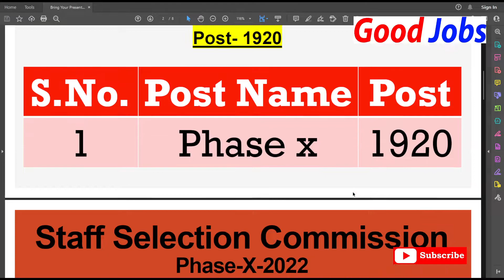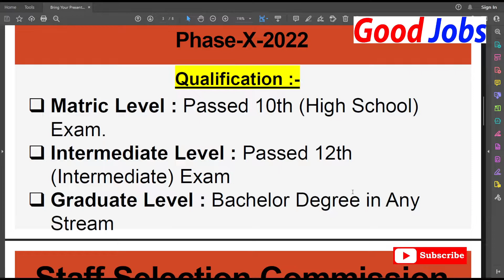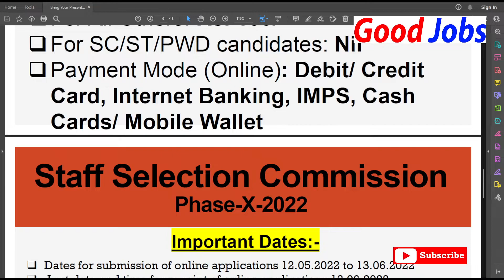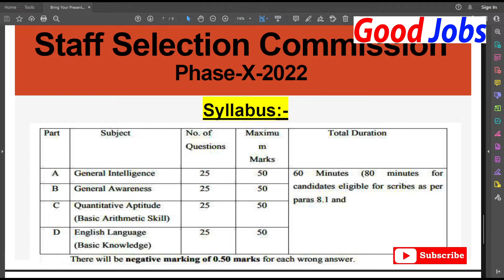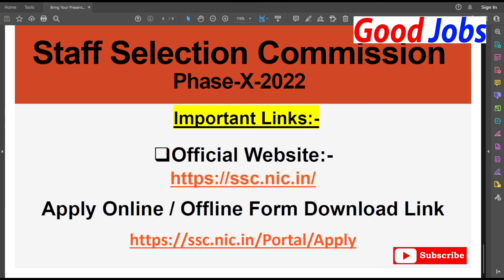Staff Selection Commission Phase X 2022 Post 1920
has published notification for
recruitment of Phase x vacancy. Those Candidates who are
interested in the vacancy details & completed all eligibility
criteria can read the Notification & Apply Online.

GoodJobs
LAYE HAI..!!
                VIDEO BY:-
To see full Notification &  Apply Online /Offline Form Download
                         visit the